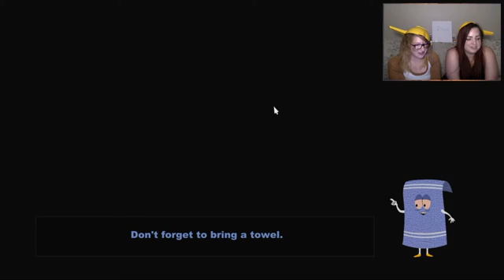THE PAT PATS | South Park: Stick of Truth [Part 6]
I wanted to name this, YOUR MOM SWALLOWS but youtube right?